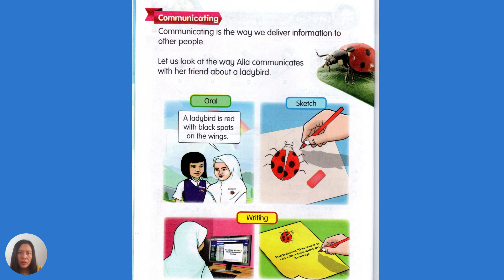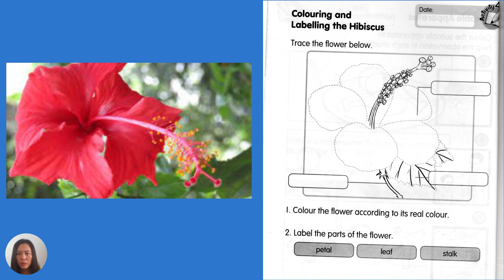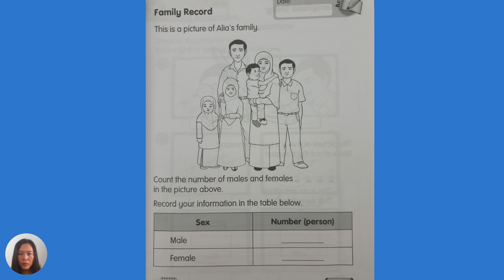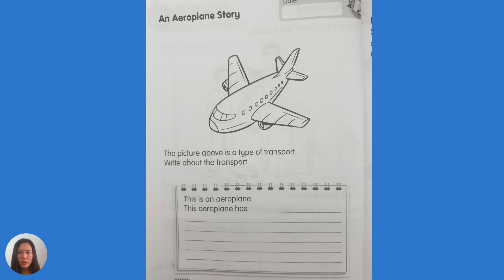Science Process Skills (Communicating) Year 1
The video is created for teaching and learning only. Thank you